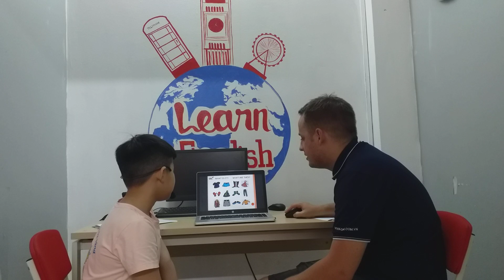CEC Van Quan 2, Reading 2M, Video Test, Minh Tiệp